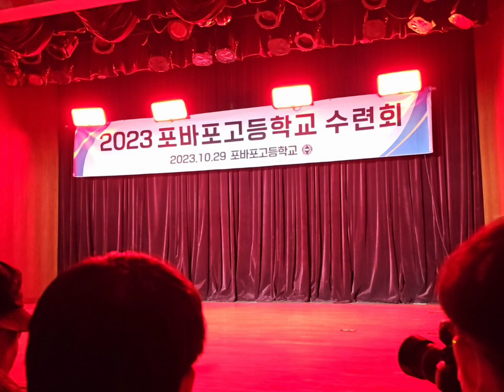231029 4X4 retreat concert 6